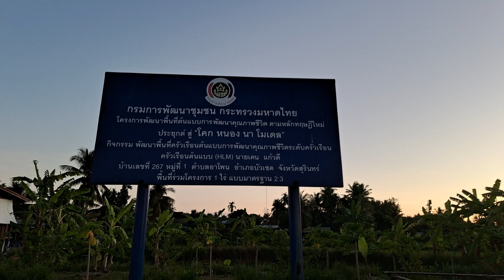Life in the province Thailand. Surin